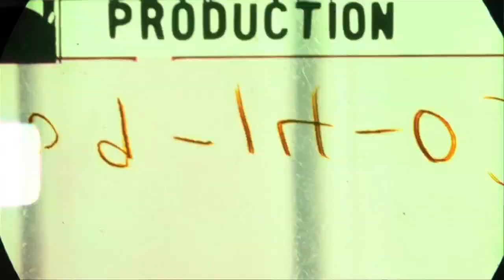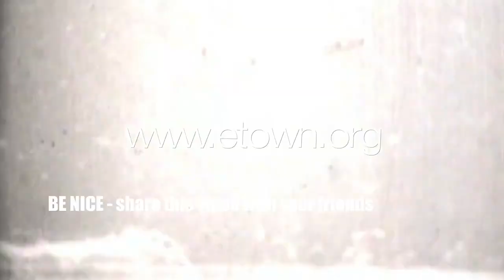Nicole Atkins - "My Baby Don't Lie" (eTown webisode 155)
Nicole Atkins chats backstage about her first visit to eTown, and is joined by Nick, Helen and the eTones for this rendition of her song "My Baby Don't Lie."